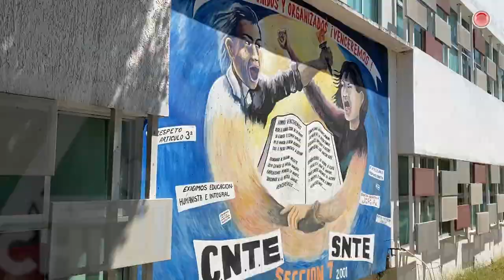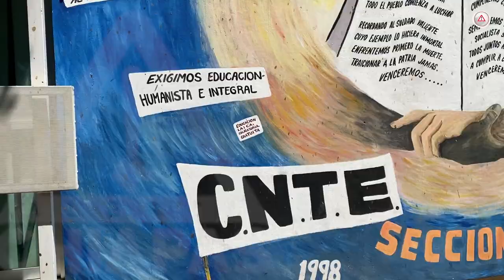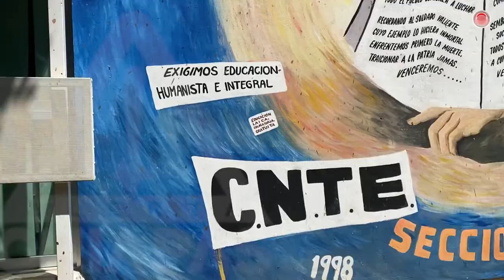Prepara CNTE ruta de movilización ante falta de atención de Gobierno Federal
Luego de un mes de haber sido designado líder de la Sección 7 de la CNTE, Isael González Vázquez lamentó que las autoridades educativas no han contestado el oficio donde se presenta a la nueva planilla para poder realizar una mesa de trabajo y resolver temas pendientes, por ello trazarán una ruta de movilización.